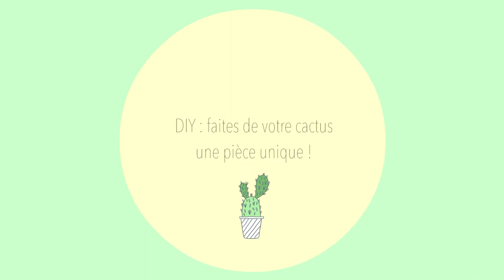Faites de votre cactus une pièce unique !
Amoureux des plantes, découvrez vite notre série exclusive Passion Cactus !

Barbara Kratz-Leperlier, la fondatrice de The Blond Cactus, sera notre maîtresse de cérémonie privilégiée pour ce programme. Au menu : des astuces déco, des conseils d'entretien, des DIY ...

Dans ce troisième et dernier épisode, elle nous explique comment sublimer notre cactus en l'associant à un pot insolite et vintage ! Le résultat ? Un objet déco unique, original et ultra tendance !